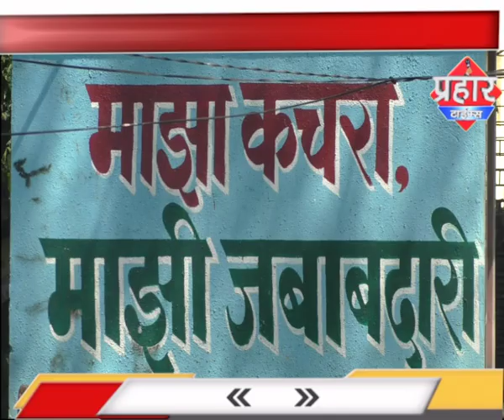|| मुम्ब्रा में कचरों का अम्बार ,सड़को पर चलना हुआ मुश्किल||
मुम्ब्रा में कचरो के बदबू से लोग परेशान ,मुम्ब्रा में लगभग सभी जगहों पर कचरा देखने को मिलता है ,जिसे आने जाने वालो को काफी परेशानिया होती है
(सव्च्छ भारत की उड़ रही धज्जिया )

prahar times